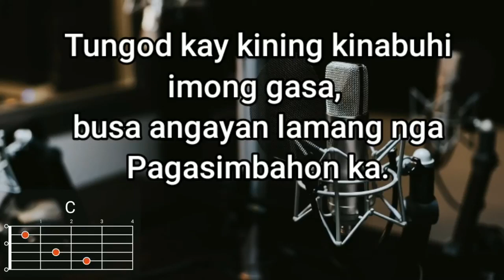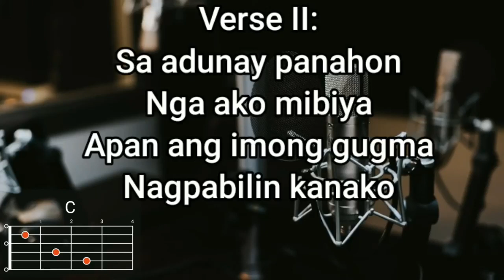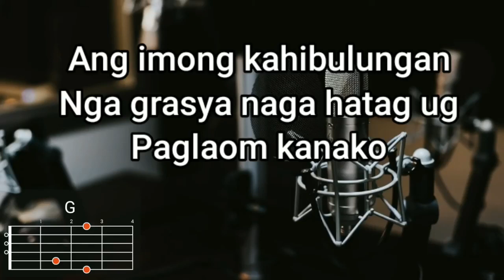Pagkamaayo Mo Hesus | Lyircs and Chords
Pagkamaayo Mo Hesus

Verse I :

Ang tibuok kong kasingkasing
Alang lamang Kanimo
Walay laing manag-iya
Ikaw lang Hesu-Kristo
Tungod kay kining kinabuhi Imong gasa
Busa angayan lamang nga pagasimbahon Ka

Chorus:

Pagkamaayo Mo Hesus
Pagkatahum ning gugma Mo
Way makalabaw sa tiunay’ng kalipay ko
Dalaygon Ka Hesus
Igabayaw ang ngalan Mo
Sa tibuok kong kasingkasing
Magapasalamaton ko

Verse II:

Bisan adunay panahon
Nga ako mibiya
Apan ang Imong gugma nagapabilin kanako
Ang Imong kahibulungan nga grasya
Nagahatag ug paglaum kanako

Chorus:

Pagkamaayo Mo Hesus
Dalaygon Ka Hesus
Magapasalamaton ko